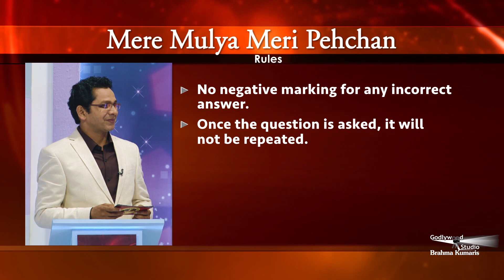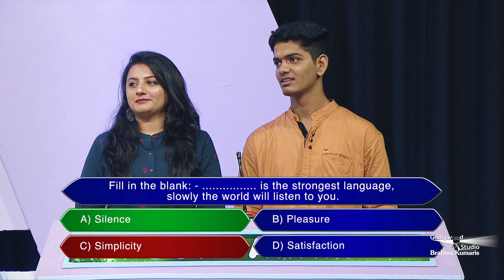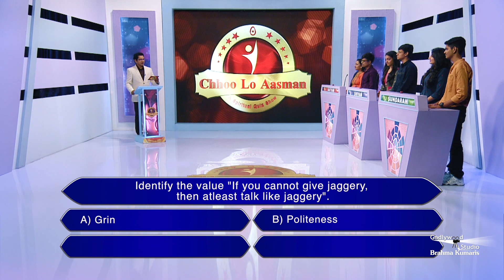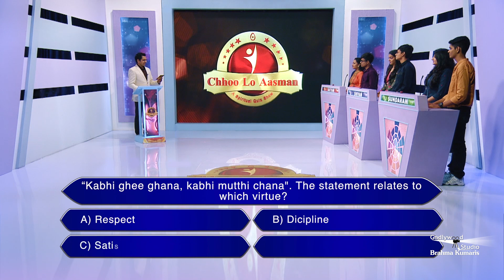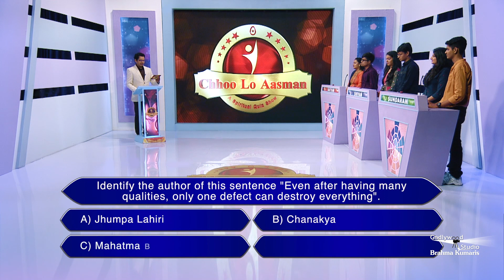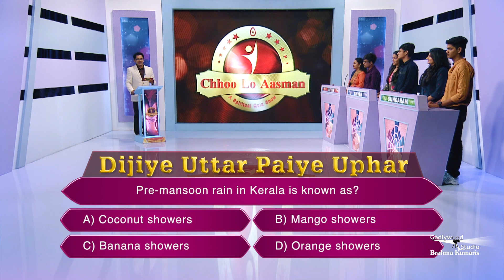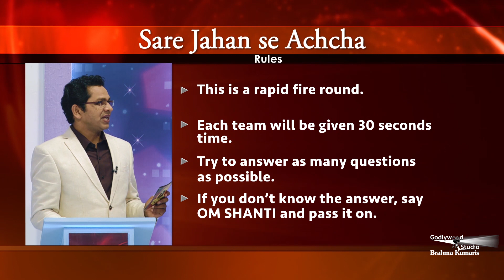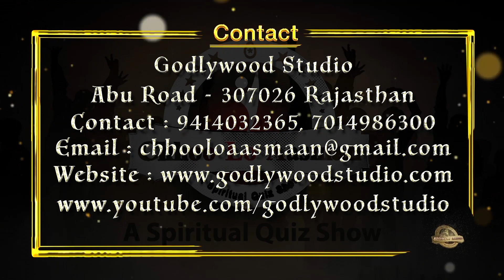Full Episode - Garba-Raas Gujarati - Spiritual Quiz Show | Ep 63 | Brahma Kumaris